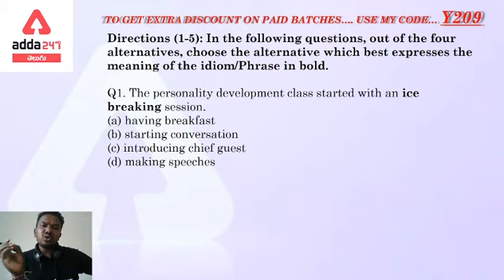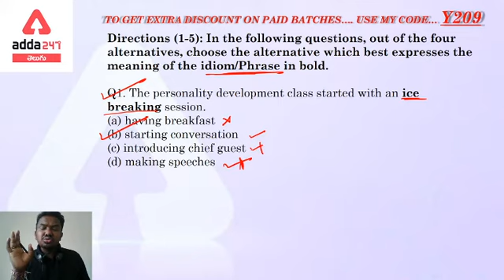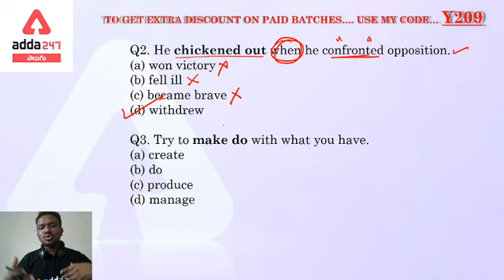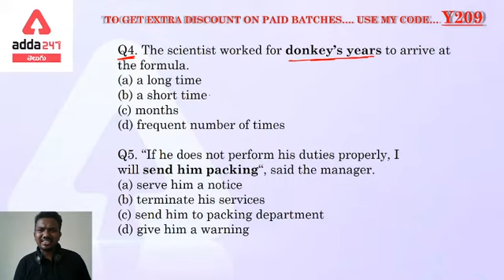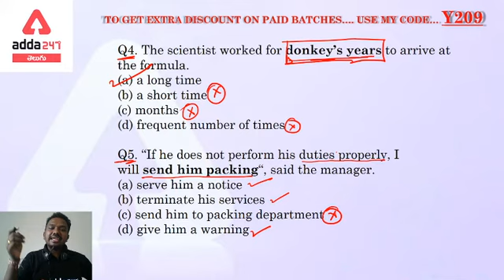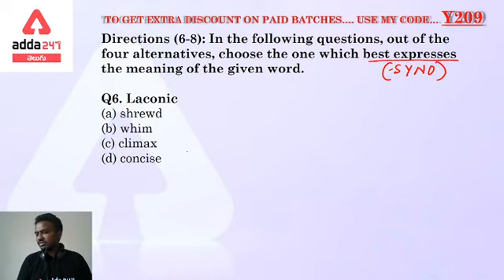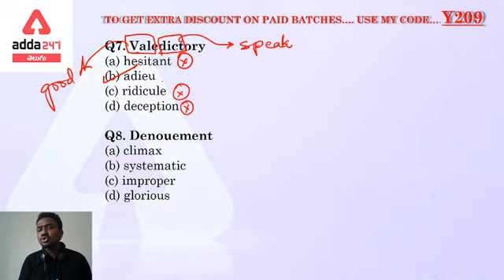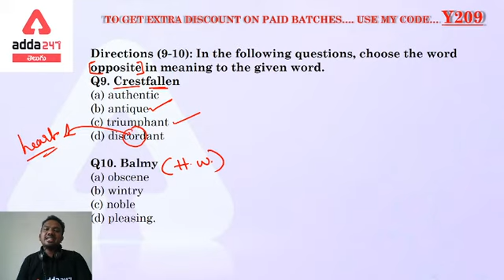VOCABULARY ని ROOT WORDS సహాయంతో ఎలా చదవాలి ?(PART - 5) SBI, IBPS, RBI & ALL COMPETITIVE EXAMS.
Get PDF:-

100% money back on selection
Enroll for Best Study Material!
Banking | SSC | IIT  Medical/ NEET | UPSC | GATE | State Exams |Engineering | Teaching
**conditions apply"

Adda247 Live Classes Schedule:

⇒ Morning Shows:
(8:00 AM) - Current Affairs 2020
(10:00 AM) - The Hindu Analysis

⇒SSC CGL,CHSL,NTPC,APPSC,TSPSC(SI,CONSTABLE,GROUP1&2)
(11:00 AM) - Reasoning
(12:00 PM) - Spoken English
(01:00 PM) - Reasoning
(02:00 PM) - General Science
(03:00 PM) - Reasoning
(04:00 PM) - English
(05:00 PM) - Current Affair
(07:00 PM) - Math
(08:00 PM) - General Studies